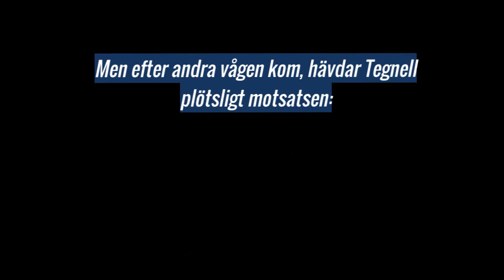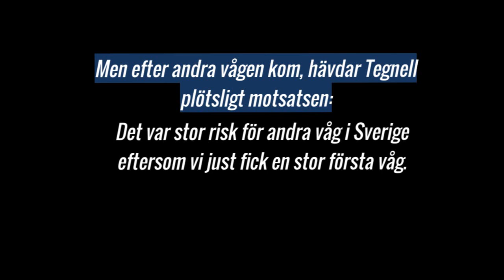Tegnells felgissning om andra vågen